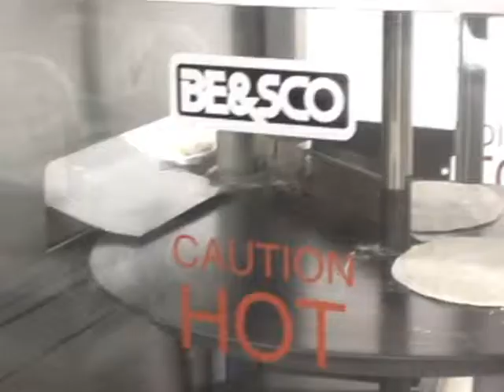Beta Max 900 full video